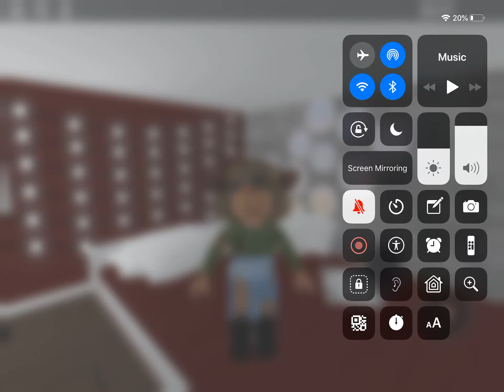Announcement :3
ye yeet